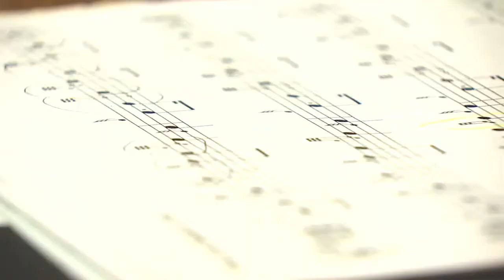KOMO TV Eric's Heroes with Seattle's Bagpiper Neil Hubbard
Filmed at the Golf Club at Newcastle where bagpiper Neil Hubbard plays each evening at sunset from May 1 - Sept 30. Also shows Hubbard teaching King County Firefighters Pipes and Drums at the Issaquah Brewhouse.